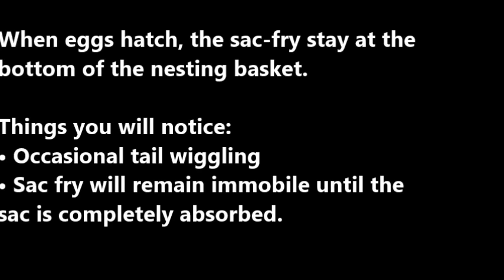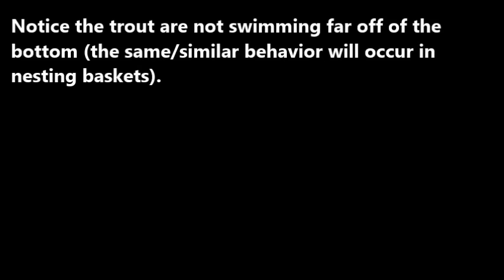PA Trout in the Classroom- Part Four: Sac Fry and Swim-up Fry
This video was created to visually show the alevin/sac fry stage of TIC Brook Trout in addition to the button-up/swim-up fry stage.  Remember, alevin/sac fry gather nutrients from their yolk sac as they develop during this stage; therefore, they DO NOT need trout food at this time.  As you will see in this video, alevin/sac fry are immobile, moving only their tails occasionally and when they are swim-up fry they venture only a short distance from the bottom of the aquarium/nesting basket.

For more information on Brook Trout life stages, care, and feeding guidelines, please visit the PA TIC Aquarium Resource Guide found